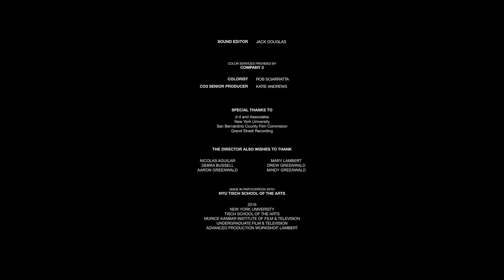The Unholy War (2016) | Horror Short Film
Forced to read a prepared statement on camera, a couple in captivity must choose between abandoning their beliefs by reading a message that promotes hatred and violence, or facing death.

From Director Jared Douglas, Starring Ramanique Ahluwhalia, Christian Gnecco Quintero & Evan Brown.

The Unholy War is a 2016 horror short film set in a dystopic not-so-distant future where fear and hatred have taken hold. It is a parable in the dangers of hate.